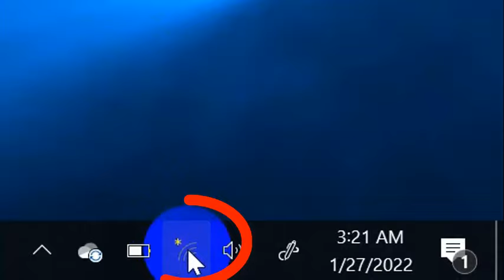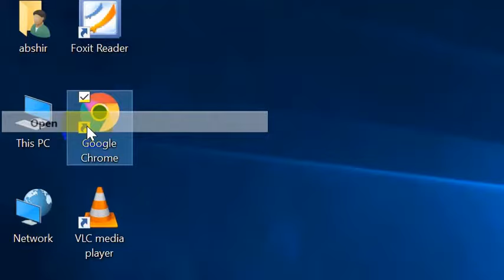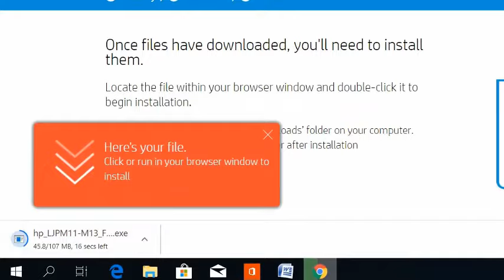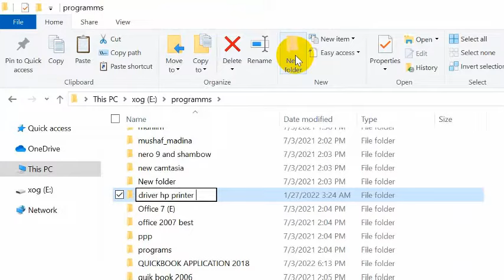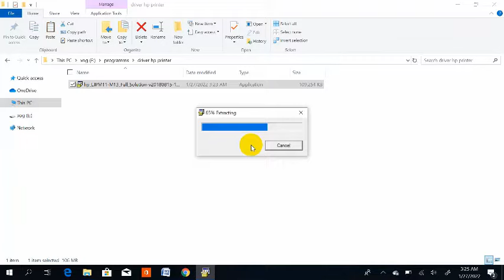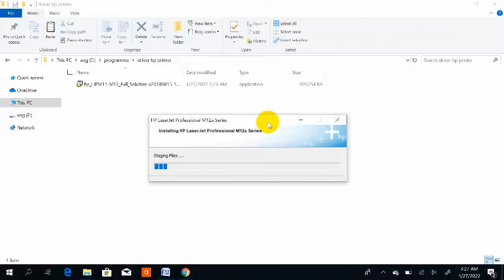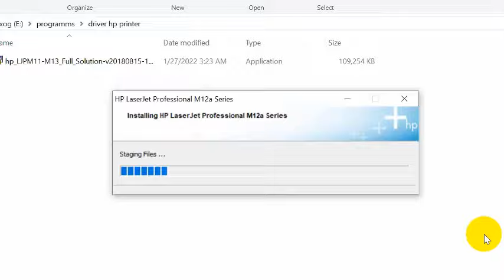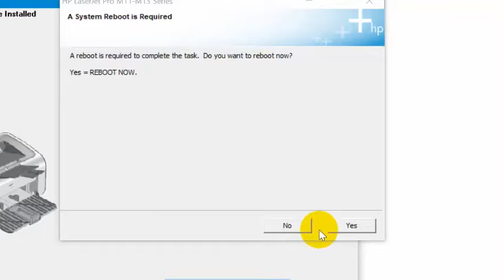Sida laysugu xiro printer iyo computer, how to install printer driver software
how to install hp laserjet pro m12a,
how to print hp laserjet printer
install printer hp laserjet pro m12a software driver and connect to the computer laptop